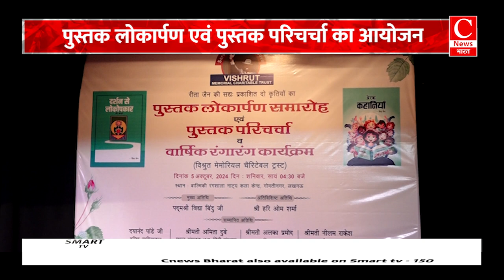विश्रुत मेमोरियल चैरिटेबल ट्रस्ट द्वारा पुस्तक लोकार्पण एवं पुस्तक परिचर्चा का आयोजन || Cnews Bharat